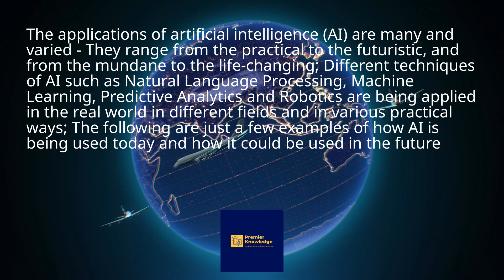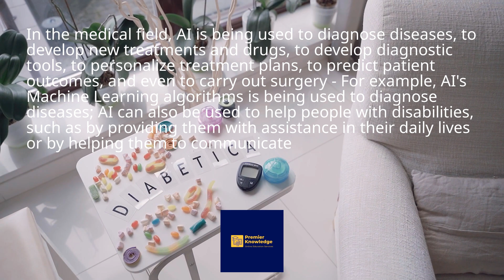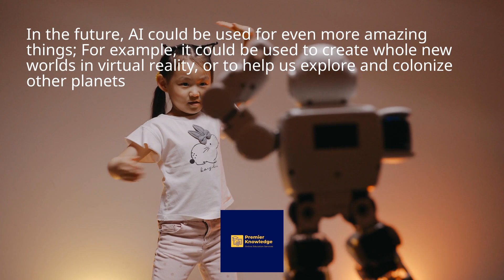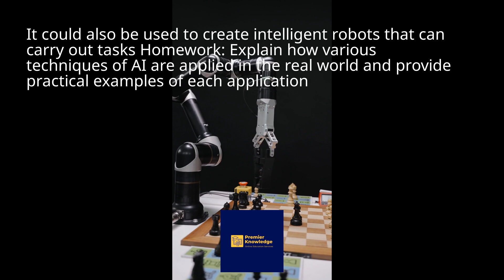AI FOR BEGINNERS CHAPTER 4: AI APPLICATIONS WITH EXAMPLES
The applications of artificial intelligence (AI) are many and varied - They range from the practical to the futuristic, and from the mundane to the life-changing; Different techniques of AI such as Natural Language Processing, Machine Learning, Predictive Analytics and Robotics are being applied in the real world in different fields and in various practical ways; The following are just a few examples of how AI is being used today and how it could be used in the future.
In the business world, AI is being used for tasks such as customer service, sales and marketing, and even finance; For customer service, AI's Natural Language Processing can be used to provide quick and accurate responses to customer queries; For example, Chatbots are used to answer customer queries and help address customer problems in many business organizations.
In finance, AI can be used to detect fraud and to make better investment decisions, and automate decision-making process; For example, AI's Machine Learning algorithm is being used to detect and prevent fraud and to automate decision-making processes, while the Predictive Analytics algorithm is used to predict financial markets based on analysis of past data.
In the medical field, AI is being used to diagnose diseases, to develop new treatments and drugs, to develop diagnostic tools, to personalize treatment plans, to predict patient outcomes, and even to carry out surgery - For example, AI's Machine Learning algorithms is being used to diagnose diseases; AI can also be used to help people with disabilities, such as by providing them with assistance in their daily lives or by helping them to communicate.
In manufacturing, AI is being used to optimize production lines and to create predictive maintenance models; For example, AI's Robotics is heavily used in manufacturing by using Robots to automate and perform repetitive tasks to speed the manufacturing process and enhance efficiency.
In logistics, AI is being used to optimize shipping routes and Predictive Analytics algorithm is to predict consumer demand; and in retail, AI is being used to personalize customer experiences and to recommend products.
In Government, AI can be used to improve the efficiency of public services and to combat crime, and in the Military, AI can be used to improve the effectiveness of military operations and to develop new weapons and technologies.
Free AI Course for Beginners, Free AI Course